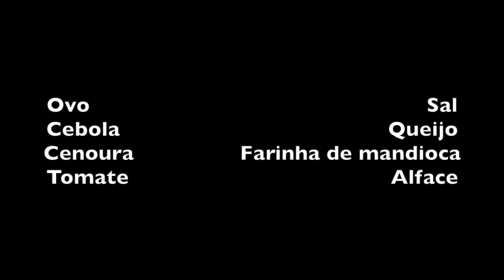MALA ASSADA NA ALEXANDRINA - CHEF LUCIA MUKOTAKA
INGREDIENTES

Ovo                                                      Sal
Cebola                                           Queijo
Cenoura                 Farinha de mandioca
Tomate                                          Alface

Misturar o ovo, sal, cebola ralada, cenoura ralada e queijo e levar à frigideira com um mínimo de óleo se não for anti-aderente.
Fritar dos dois lados até ficar firme.
Rechear com tomate, queijo, alface ou ingredientes de sua preferência.

Bom Apetite